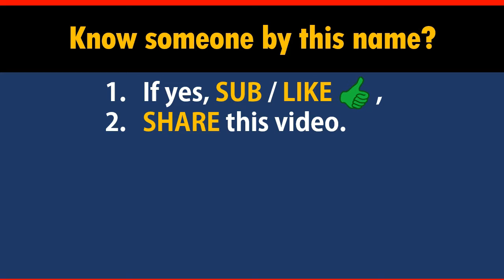How to Say Your Name STONE in Chinese?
*Formal* Chinese translation of your name STONE. This video shows how native Chinese speakers pronounce and write it (the stroke sequence in Chinese).

-- topic suggestion
-- constructive feedback
-- quick questions